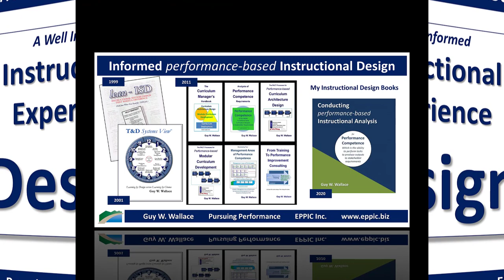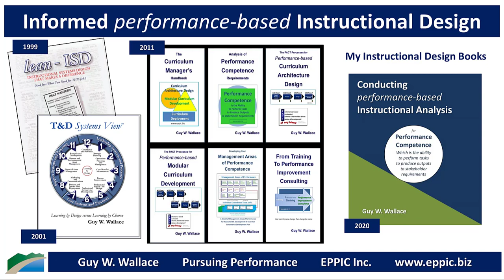Well Informed performance based Instructional Design